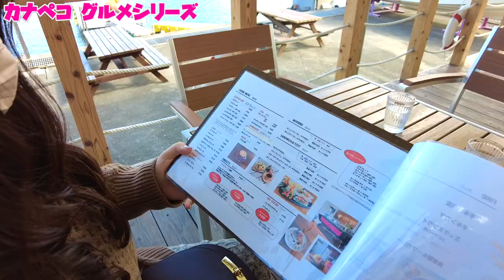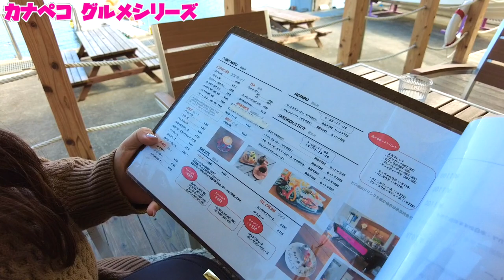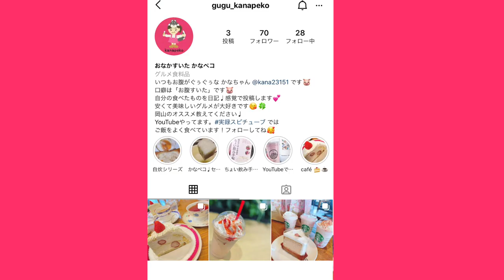岡山グルメ【カナペコ】海の見えるお店でランチ！リゾート気分でガッツリ系チキン南蛮！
岡山県備前市日生町日生641-47
最寄り駅：日生駅[出口]から徒歩約9分
営業時間：月～日 08:00～18:00

再生リスト